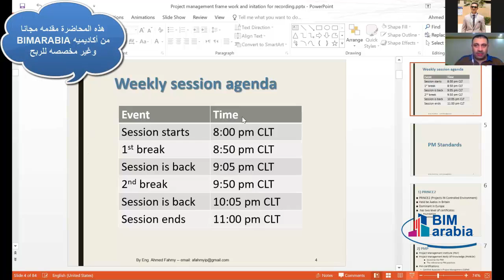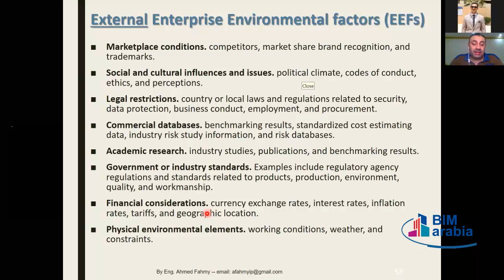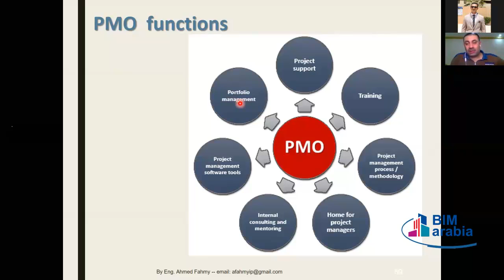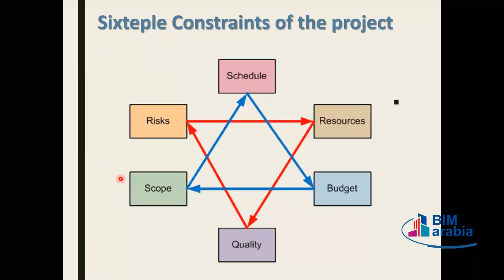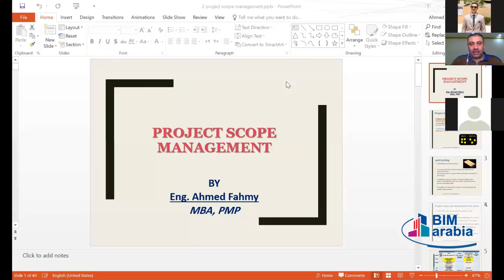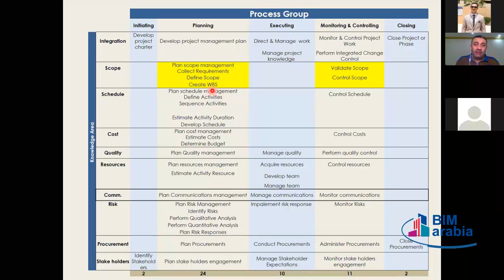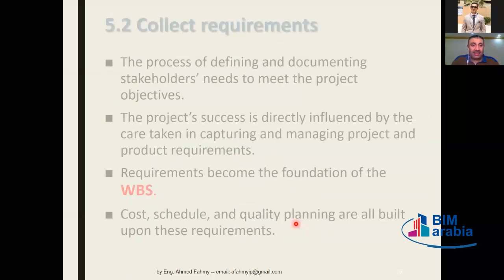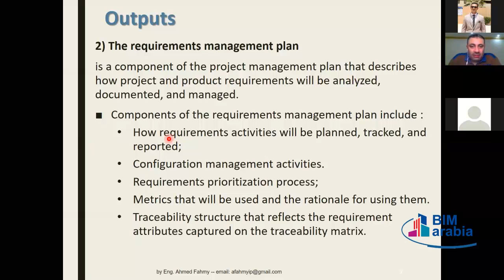PMP Lec 02